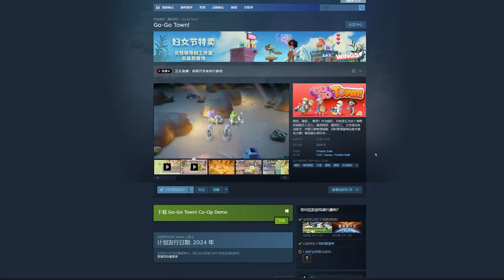GoGo Town 01 电脑版的动森？试玩一下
訂閱鏈接：

YouTube的朋友們大家好，這裡是【元叔遊戲】！
今天我就正式入駐YouTube啦！
這是唯一正版授權賬號哦！
在這裡，每天都會給大家更新好玩的單機遊戲以及有意思的手機遊戲！
當然有用的攻略和驚喜也少不了！